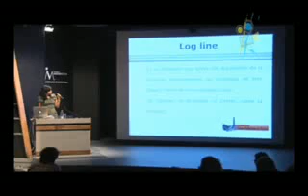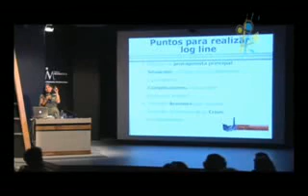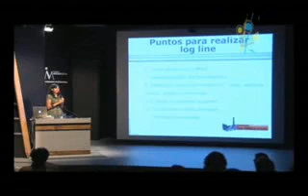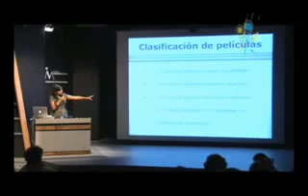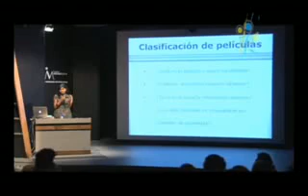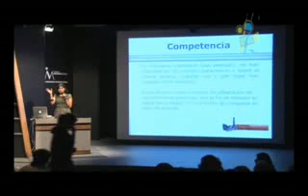Clase Magistral de Martha Orozco Parte 6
Clase magistral de la productora mexicana Martha Orozco en el Seminario Internacional UNIACC-IBERMEDIA 2009. Co-producido por la Escuela de Guiones.